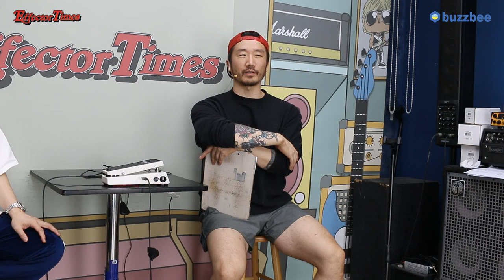[EffectorTimes 1080회] Fulltone 이펙터 CS-SUPA-WAH